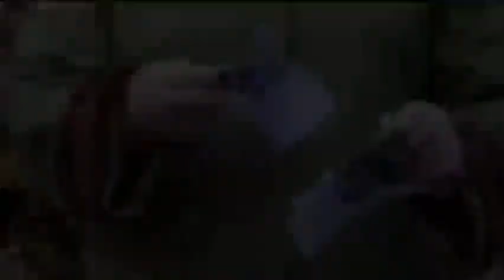Белгород против QR рабства! Мы люди-мы не товар!!!Нам не нужен QR код!